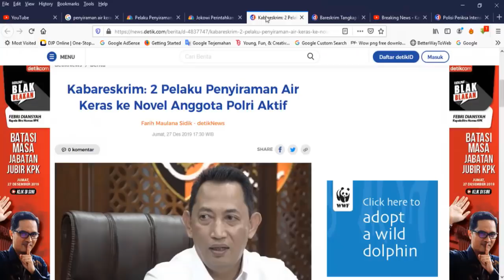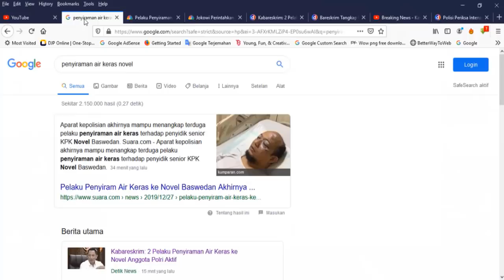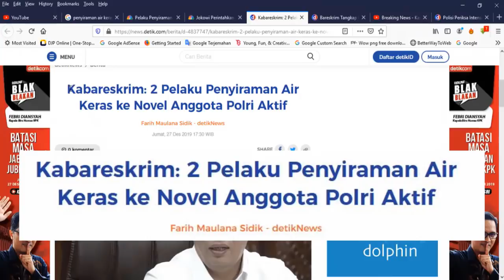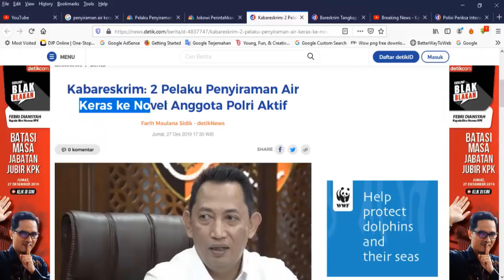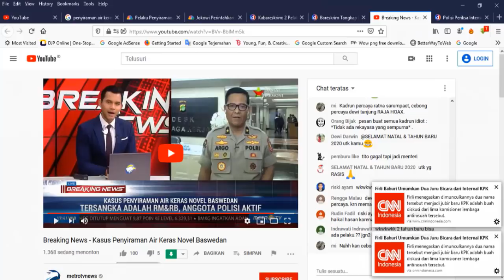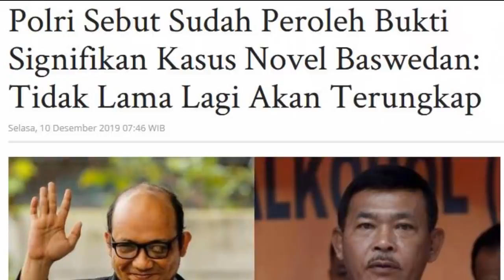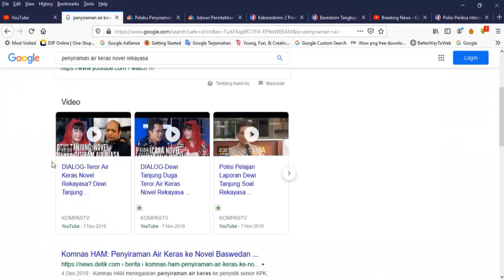AKHIRNYA TERUNGK4P!! PEL4KU PENYIR4M4N AIR KER4S KE NOVEL BASWEDAN DI T4NGK4P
Badan Reserse Kriminal Kepolisian Negara Republik Indonesia menangkap terduga pelaku penyiraman air keras kepada penyidik senior Komisi Pemberantasan Korupsi Novel Baswedan.

Hal itu dikonfirmasi oleh Kabareskrim Komisaris Jenderal Polisi Listyo Sigit Prabowo, Jumat (27/12/2019).
"Ya, sudah diamankan," kata Listyo.

Kabareskrim Polri Komjen Listyo Sigit Prabowo mengatakan ada dua orang pelaku penyerangan terhadap penyidik KPK Novel Baswedan. Dia mengatakan pelaku merupakan anggota Polri aktif.

"Pelaku ada 2 orang. Inisial RM dan RB. Polri aktif," kata Listyo di Jakarta, Jumat (27/12/2019).